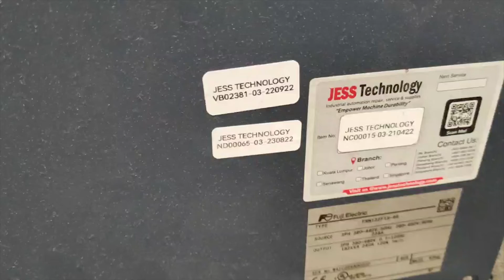Repair Fuji Frenic-Eco Inverter FRN132f1s-4a | Incoming Supply Shorted | Jess Technology Malaysia